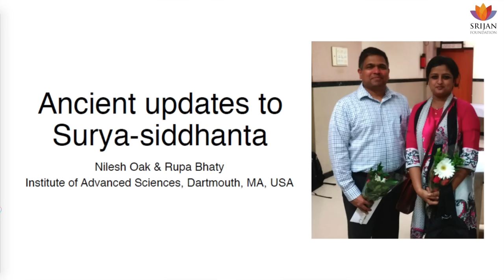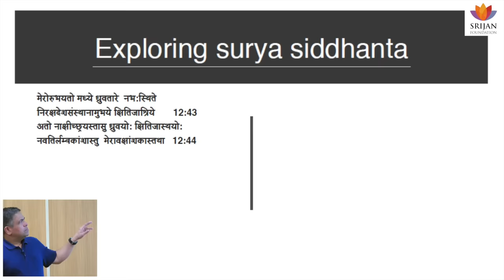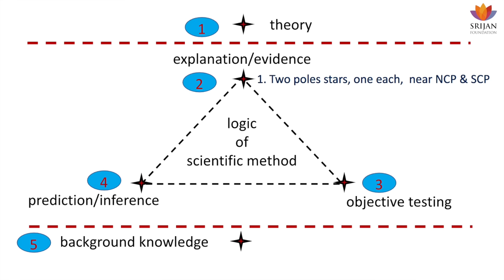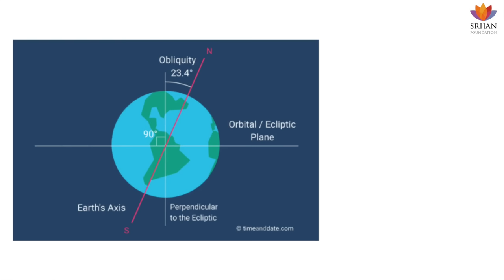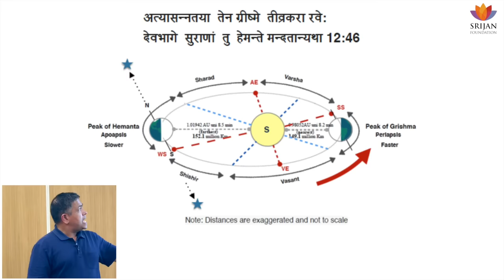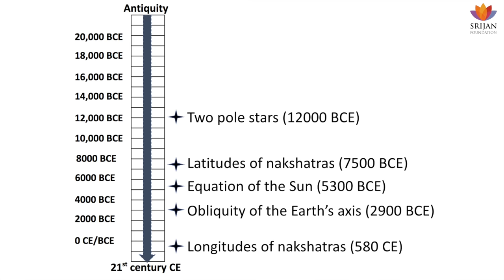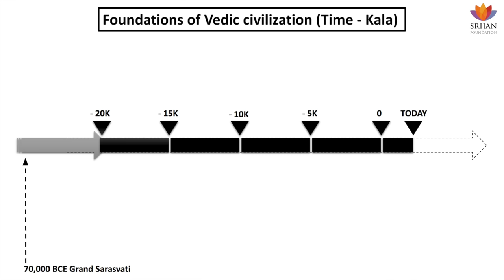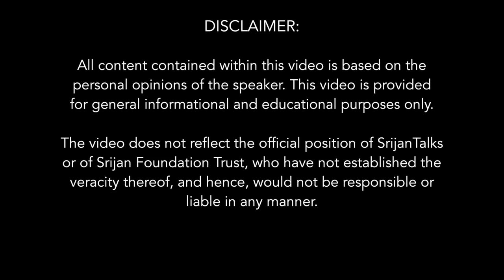Ancient Updates To Surya Siddhanta | Nilesh Oak |Indian Astronomy |SangamTalks | Archaeo-Astronomy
Surya Siddhanta, arguably the most ancient book on Indian astronomy, is a highly advanced and accurate treatise in Hindu astronomy that is widely respected all over the world for its highly developed scientific and astronomical concepts regarding the cosmos. As per Hindu tradition, the Sun God, Surya is said to have given this sophisticated and precise knowledge to Maya, the Asura.

Traditional Hindus believe Surya Siddhanta to be thousands of years old. However, when the West became aware of Surya Siddhanta around the 18th century CE, they set about translating the text hurriedly and arrived at a date for its origin around 500 CE. They positioned the Surya Siddhanta as a 1500-year-old text, basing their calculations on their own biased assumptions for the beginning of the Universe and their conception of the antiquity of Indian civilization.

In this Talk, acclaimed author and researcher Nilesh Nilkanth Oak points to the fradulent attempts, multiple of them,  of the West in dating the Surya Siddhanta and presents his original research along with his teammate Rupa Bhaty, to arrive at a more authentic date for the ancient treatise. Inspired by the 600 astronomical references he found during his research on the dating of the Ramayana, Nilesh Oak undertook to delve deeper into the Surya Siddhanta. He and Rupa Bhaty embarked on the research and turned to the text of Surya Siddhanta itself for clues. They found astonishing references that led them to do the calculations and simulations with modern astronomical data and to then draw their inferences as to when a particular update might have happened in the Surya Siddhanta.

Employing tools of scientific precision, logic and a keen sense of intuitive observation, Nilesh Oak & Rupa Bhaty have carried out meticulous research into specific archaeo-astronomical data points found within the 12th chapter of Surya Siddhanta. And they have arrived at a date of considerable antiquity for the particular update of Surya Siddhanta that conforms to multiple indicators like the presence of two Pole stars, a 24-degree obliquity of the Earth and specific corresponding of the Earth’s apsidal positions with respect to Indian seasons of Grishma and Hemanta.

Do watch this fascinating talk to be educated not only on the antiquity of the Surya Siddhanta, but also on the antiquity and continuity of the flourishing Indian civilization, bustling with creativity, scientific activity and innovation at its peak.

About The Speaker:
Nilesh Nilkanth Oak, is the author of "When did the Mahabharata War Happen?", "The Mystery of Arundhati", where he freshly evaluated astronomy observations of Mahabharata text. His work led to validation of 5561 BCE as the year of Mahabharata War while falsifying more than 120 alternate claims. The book was nominated for the Lakatos award; the award is given annually by London School of Economics for a contribution to the philosophy of science. In this second book- "The Historic Rama", he decisively falsifies timelines proposed by Dr. P V Vartak (7300 BCE), Shri Pushkar Bhatnagar (5200 BCE), SRS ( 10000 BCE) and M R Yardi ( 1500 BCE) Nilesh researches in astronomy, archeology, anthropology, quantum mechanics, economics, ancient narratives and philosophy.

Books Written By Nilesh Oak